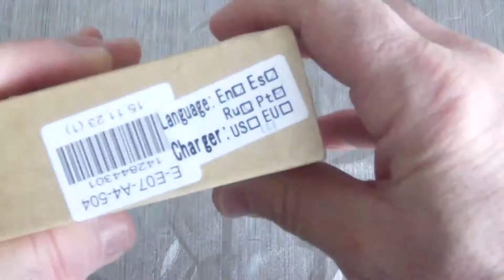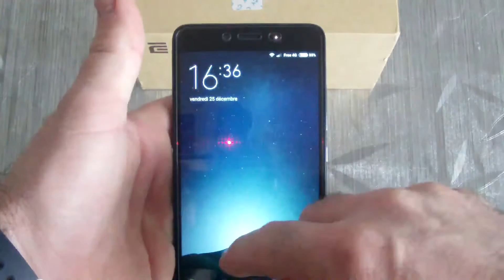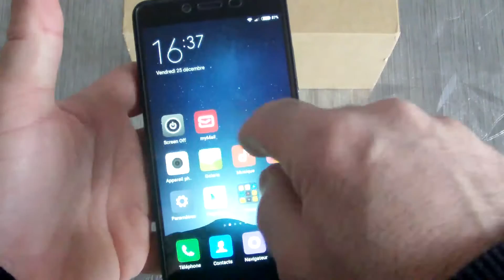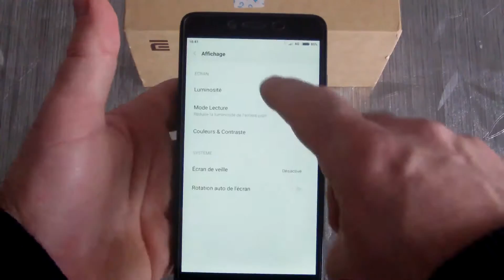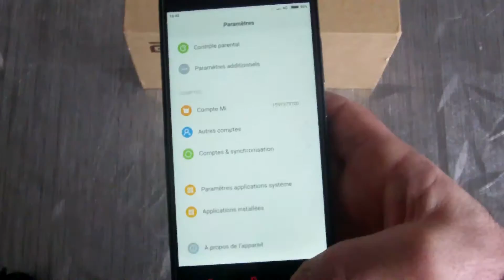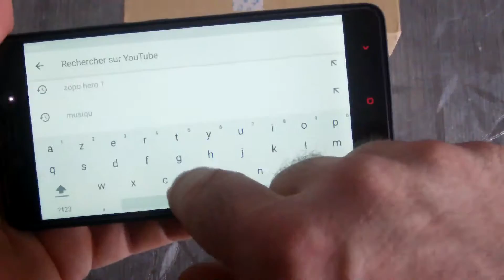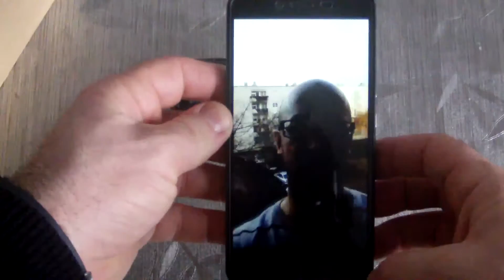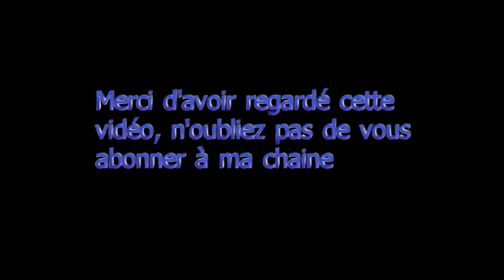XIAOMI REDMI NOTE 2 test en FR